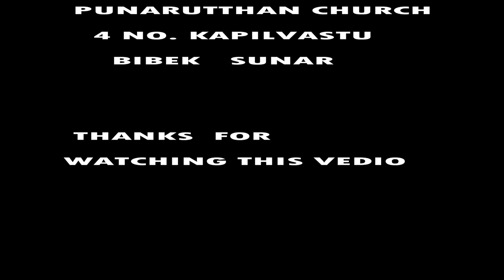New Nepali Christmas Cover Vedio "Lau Suna Saathi "2019 Rooben Khadka/ Saraswati Gahatraj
Best Of Rooben Khadka